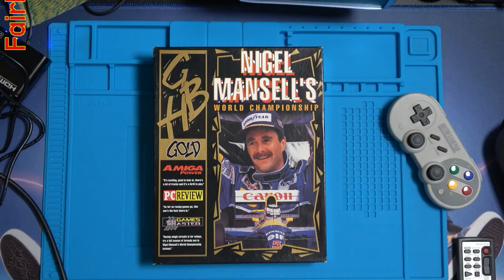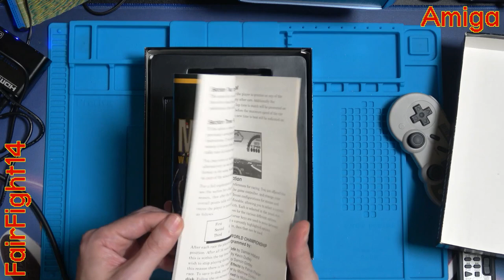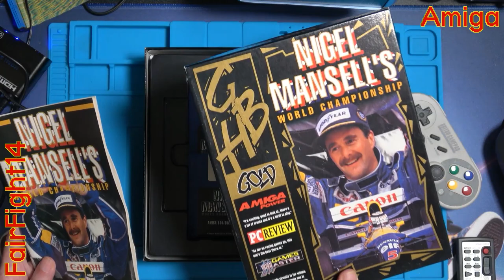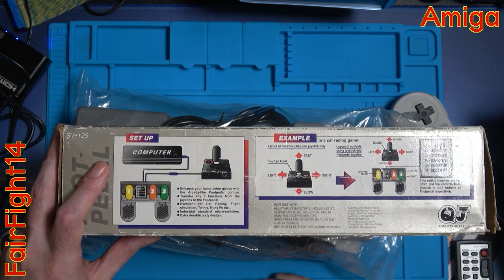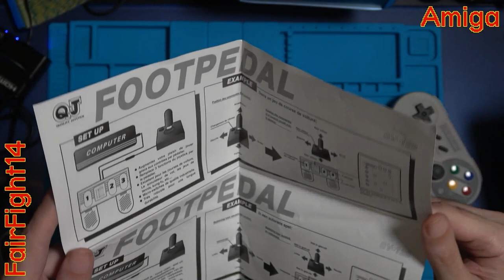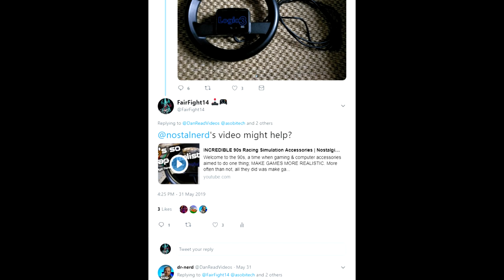Amiga - Unboxing Nigel Mansell's World Championship, Logic3 FreeWheel & QJ Footpedal VS129 - Part 1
Unboxing of Nigel Mansell's World Championship, Logic3 FreeWheel and QJ Footpedal VS129. Just to see what's inside, and getting ready to setup and play in Part 2!

You could of course do with having the app Discord is a place to chat with like minded people! After the app is install on your PC/Phone/Tablet, you can just use a webpage if you're away from your own devices.

All company names mentioned, are theirs, I'm just mentioning them in passing!